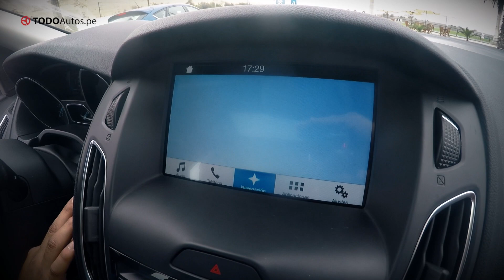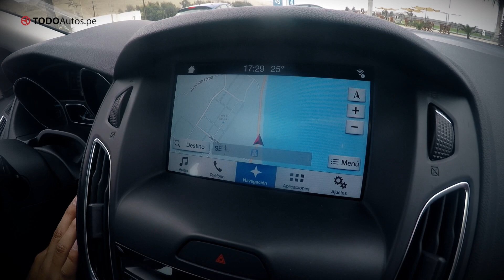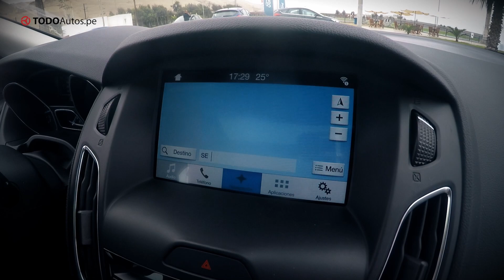Nuevo Ford Focus 2017 ¡Ya llegó al Perú! ​​| TODOAutos.pe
La tercera generación del Ford Focus aterriza en nuestro país con destacados cambios en su exterior, tecnología a bordo y seguridad

► ¡Dale Play!